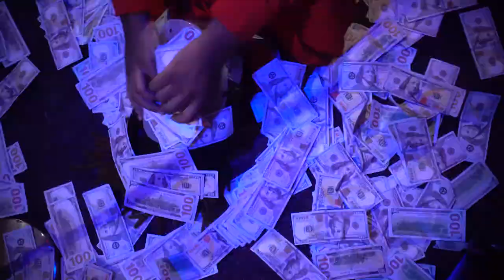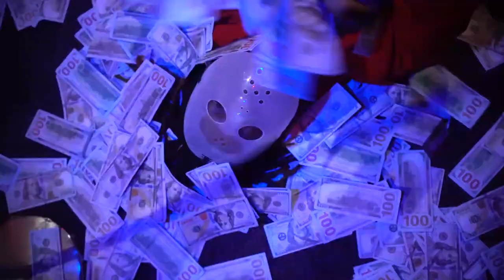SHY KILLER | PAUL WALKER -Directed by FluShotMe